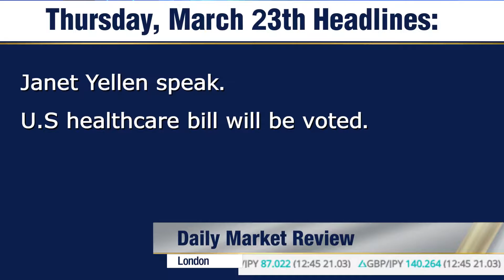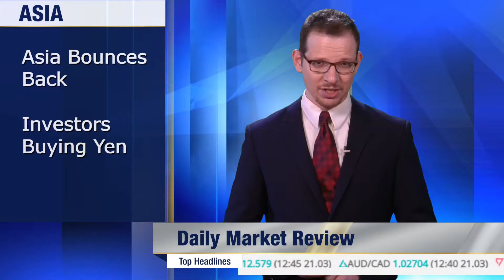Washington D.C in Spotlight Today for Investors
Global markets have done better among equities today; however, they continue to show signs of caution. Gains were made in Asia today after yesterday’s steep declines. Wall Street is expected to open with slight gains. Janet Yellen will be speaking today. And the U.S healthcare bill will be voted on by Congress later.